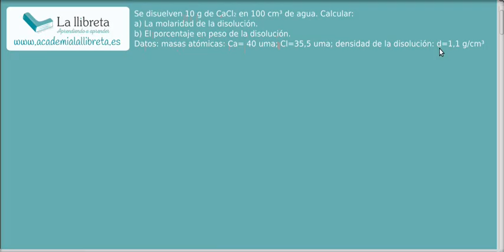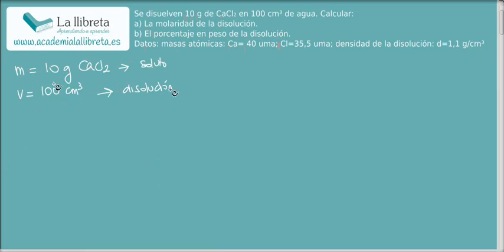PAU para mayores de 25 años. Química. MH 2006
Se disuelven 10 g de CaCl2 en 100 cm 3 de agua. Calcular:
a) La molaridad de la disolución.
b) El porcentaje en peso de la disolución.
Datos: masas atómicas: Ca= 40 uma; Cl=35,5 uma; densidad de la disolución: d=1,1 g/cm³